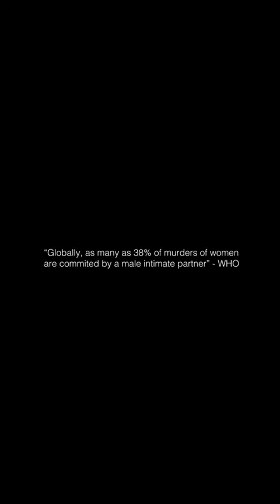I Got Flowers Today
A visual adaptation of "I Got Flowers Today" A Poem by Paulette Kelly